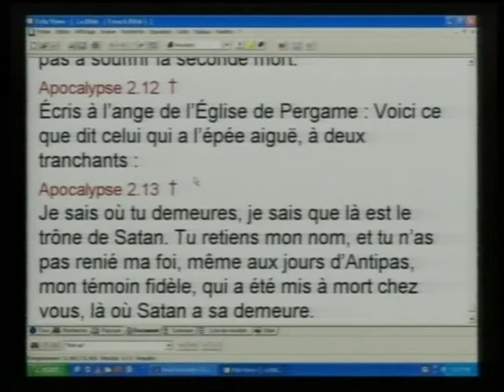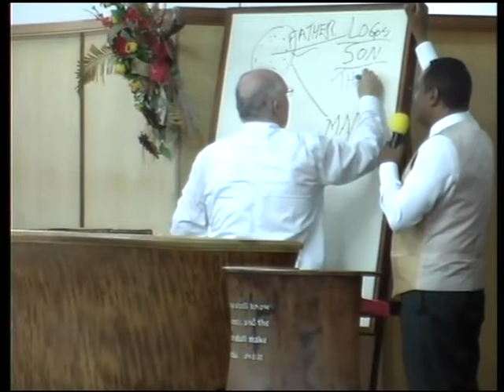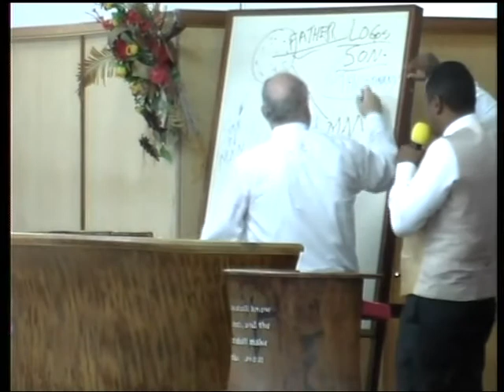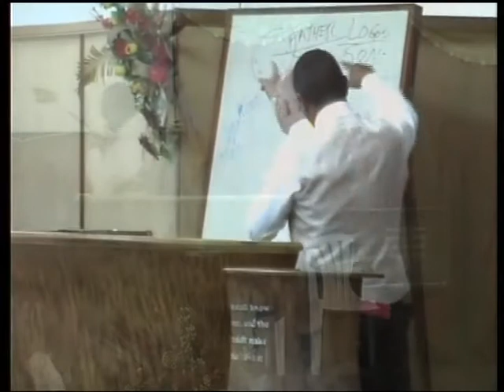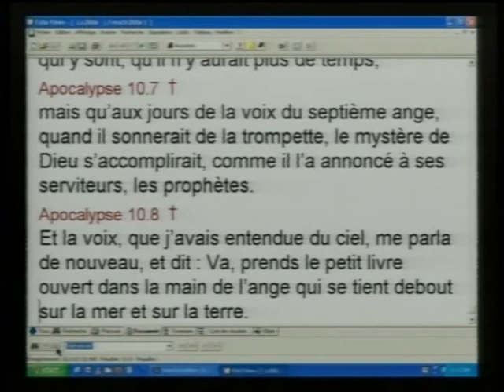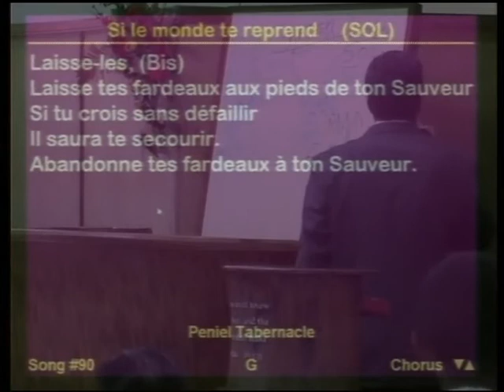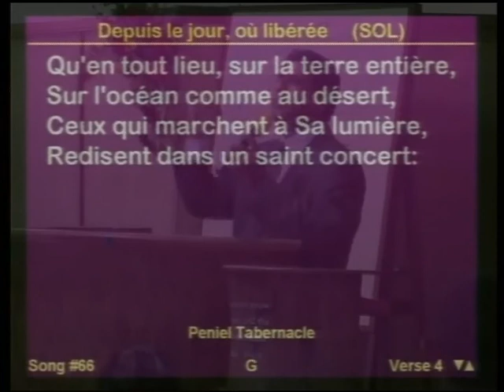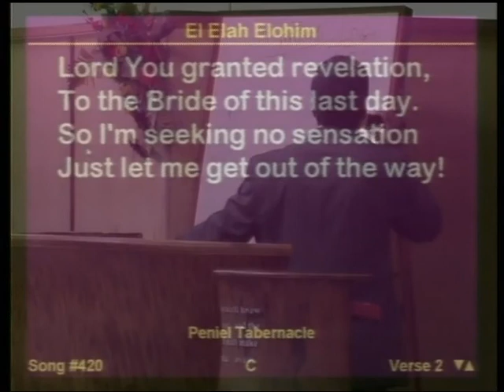Samedi 23 Mars 2013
Pasteur : Harry Van Der Stel